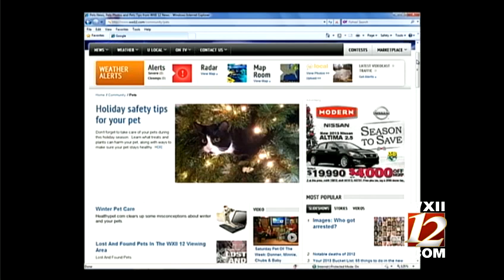Wednesday Pet Of The Week: Sierra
Sandy Mayberry from the Animal Adoption & Rescue Foundation (AARF) stopped by this morning with puppies Sierra & Shalene.  For more information on these and other great pets please call AARF.